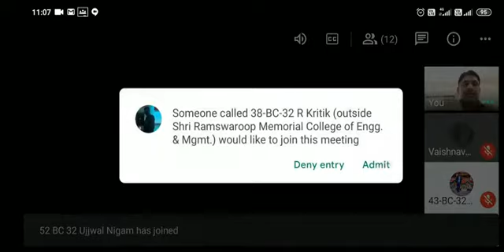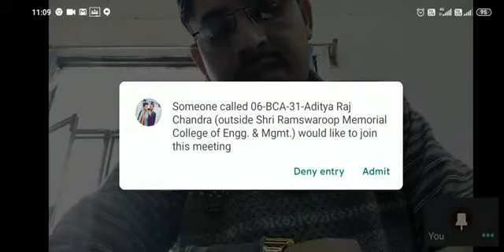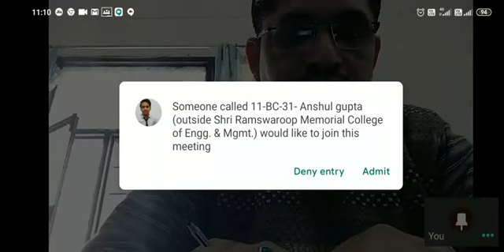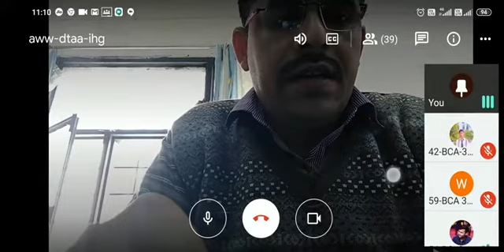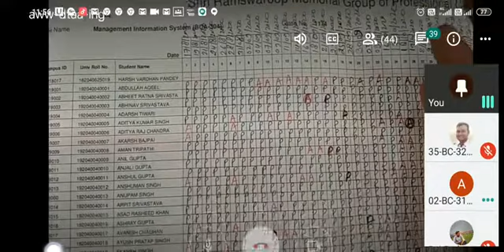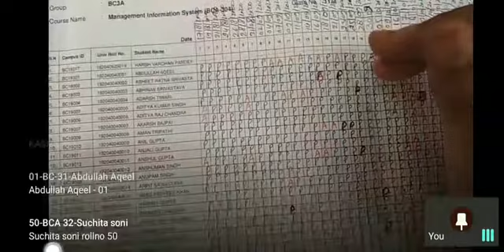U3 Strategic Role 37 18 11 2020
BCA-304(STRATEGIC ROL OF IS,TQM)